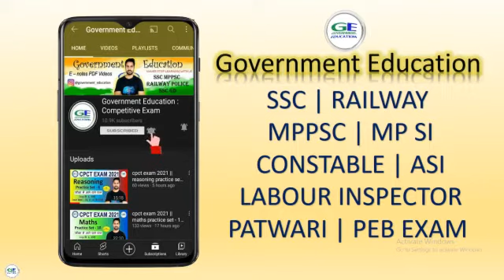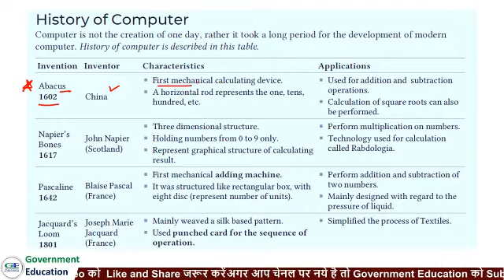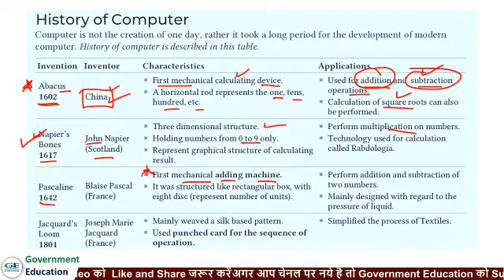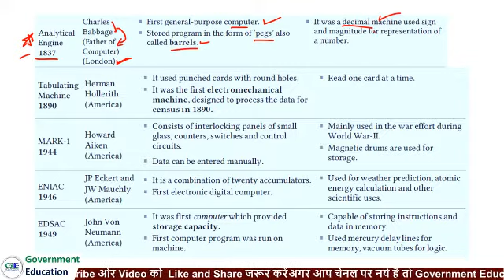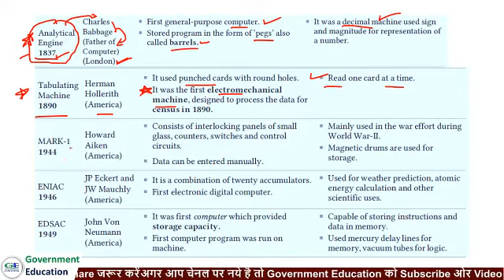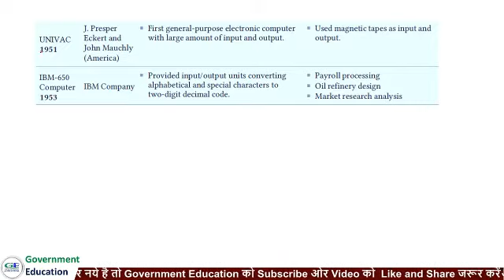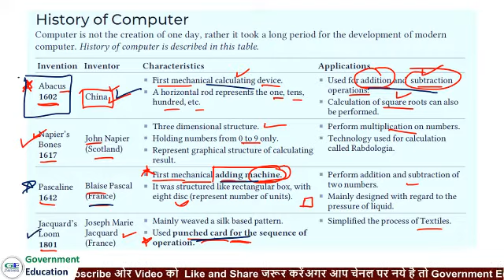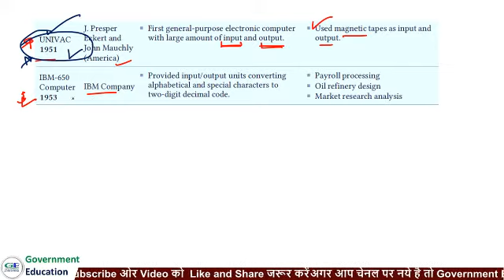CPCT Exam 2021 || History of Computer || cpct exam computer gk classes